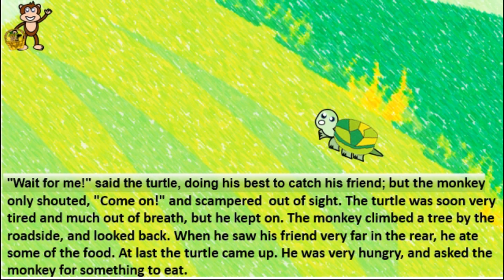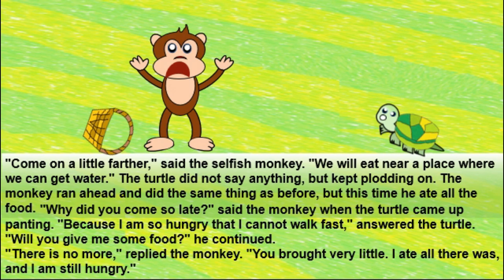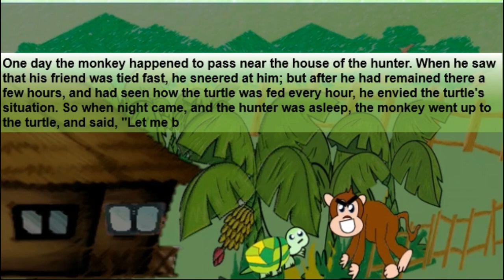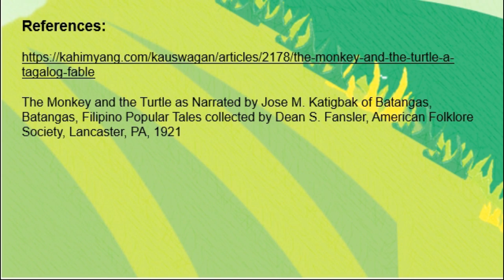The Monkey and the Turtle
The Monkey and the Turtle - a Tagalog fable
(Posted under Filipino Culture)
The Kahimyang Project
The Monkey and the Turtle as Narrated by Jose M. Katigbak of Batangas, Batangas, Filipino Popular Tales collected by Dean S. Fansler, American Folklore Society, Lancaster, PA, 1921

Comprehension questions will be posted on Kahoot.it